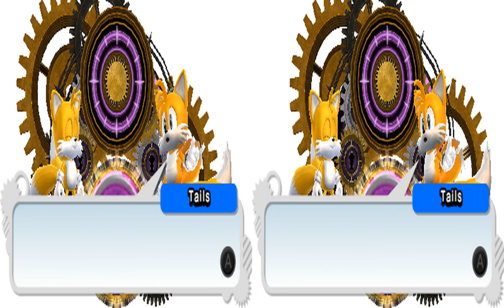Sonic Generations 3DS - Dreamcast Era